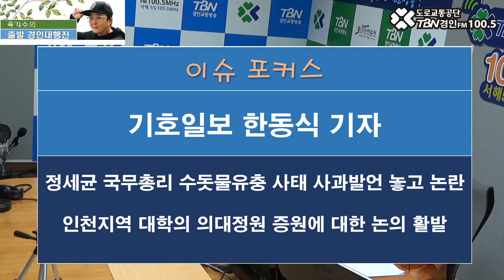2020 07 27 기호일보 한동식 국장(정세균 국무총리 수돗물 유충 사과발언, 인천 지역 의대정원 증원 논의 등)